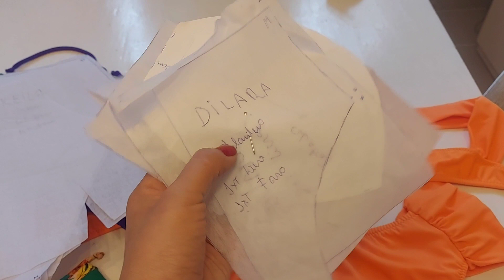TE ENSEÑO MI PROCESO CREATIVO PARA ELABORAR MIS TRAJES DE BAÑO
Holaaaaa por aquí de nuevo, con este vlog
Es que logre filmar antes de mis vacaciones así que les puedo compartir como es mi PROCESO CREATIVO PARA ELABORAR MIS TRAJES DE BAÑO 🤭
Este video fue filmado a mediados de setiembre e inicios de octubre 🙌
Y recién sale a la luz 😅
Espero les agrade un poco de lo que es mi rutina cuando decido confeccionar algo para mi 💕
Te invito a ser parte de esta comunidad
Nos vemos en el siguiente vídeo 💕